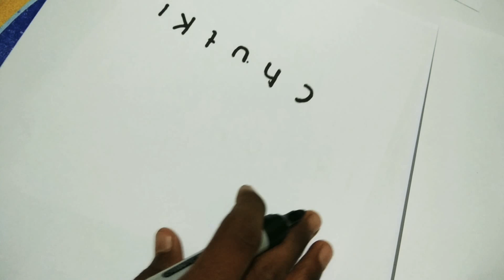Very easy , How to turn word chutki ( chhota bheem ) into cartoon for kids / How to draw chutki .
Welcome to ( Md arts - YouTube )

Today's video is ( very easy , How to turn word chutki ( chhota bheem characters ) into cartoon for kids / How to draw chutki .